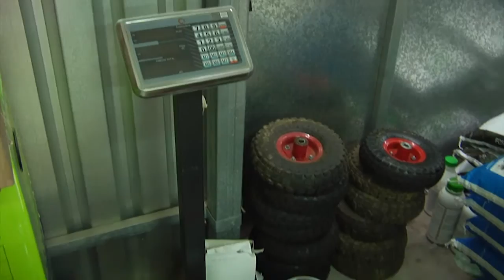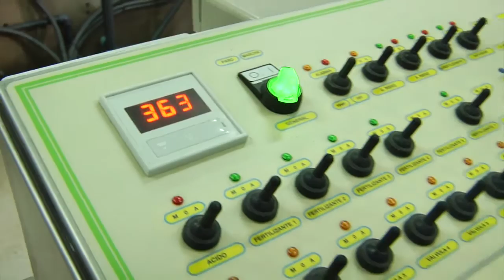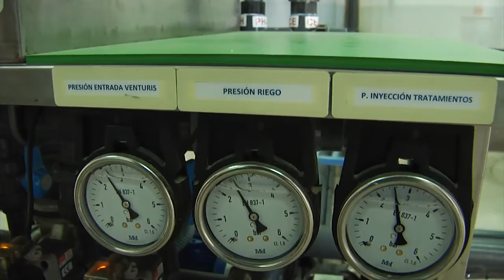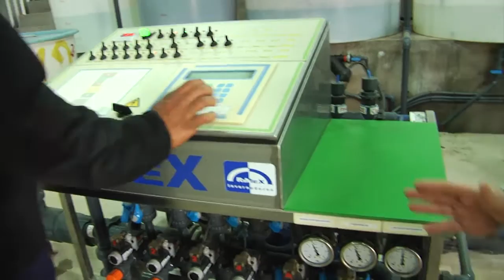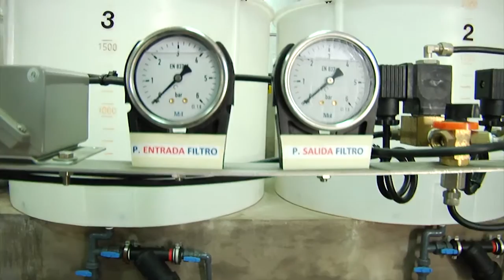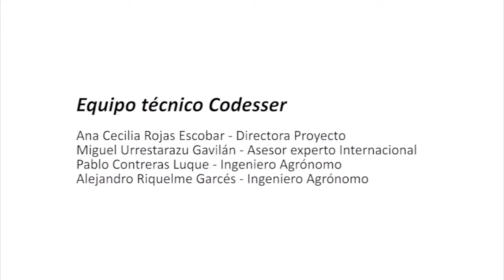Riego y Fertilizacion de Alta Eficiencia - Agricultores Valle de Azapa Chile